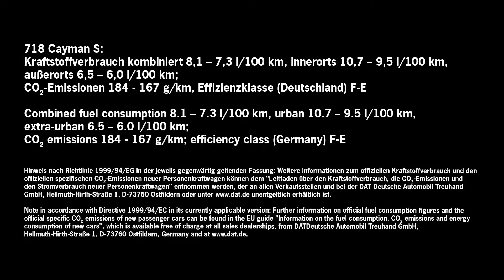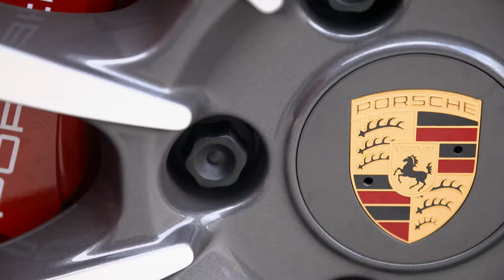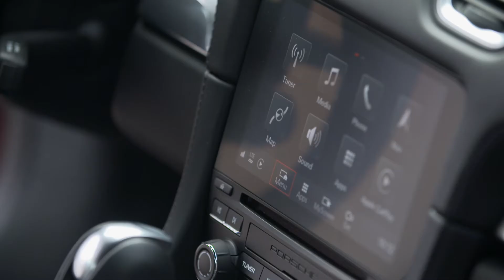Porsche 718 Cayman S 2017 Driving, Interior Exterior, Official Video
Driving, Interior Exterior, Official Video